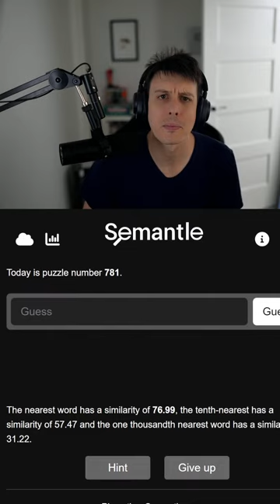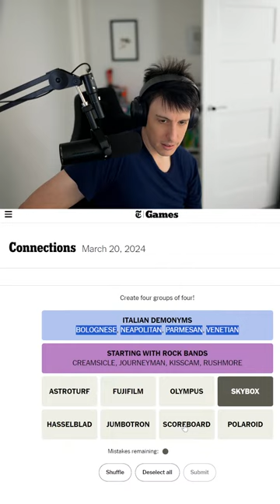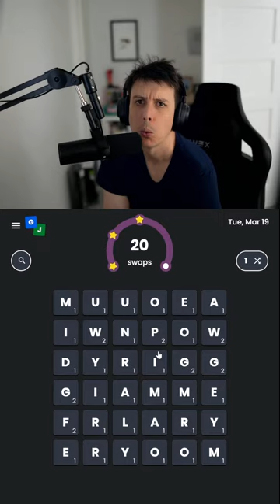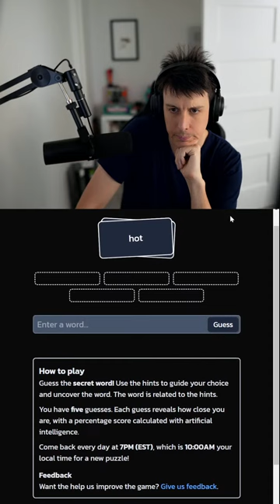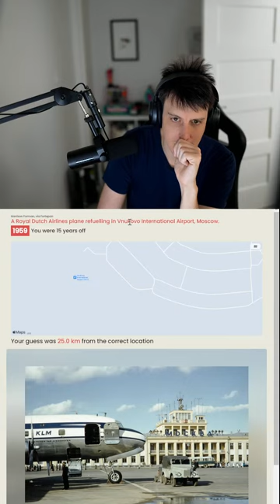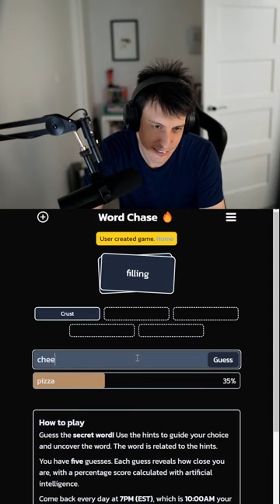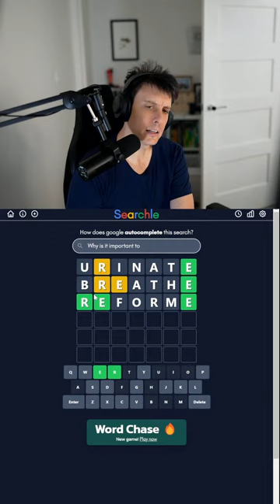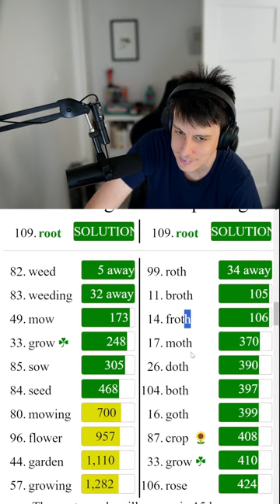Vertical Play Along Word Games! | 2024-03-20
Got something you want to see played?

Music Tracks all by Lukrembo:

Morning
Jam
Lunch
Tea Cozy
Break Up
Early Morning In Winter
Hello
Cold
Vintage Store
Snow Walk
Brunch
Flowers
Empty
Forest
Until Late At Night
Mug
Wintry Street
I Snowboard
Temple
Pancake
Lamp
River
Cafe
Tower
Memories
Concierge Lounge
Together
Alone
Late Morning
Hot Mocha
I Always Love You
Waiting
Kitchen
Holiday
Every Day (Jazz Version)
Train Covered In White
Cream
Autumn
Snow
Wine
Teapot
Dream With Tea
Every Day
Daily
Dreaming After Work
Boba Tea
Bored
Morning Rain
Afternoon
Picnic
Branch
Balloon
Rainy Day
Cheese
Apricity
Night
Highball
Rudolph
Marshmallow
Travel
Biscuit
Bread
Donut
Onion
This Is For You
Jay
Sunflower
Rose
Sunset
Chocolate
Butter
Cloud
Bake A Pie
Affogato
Home
Imagine
Animal Friends
Storybook